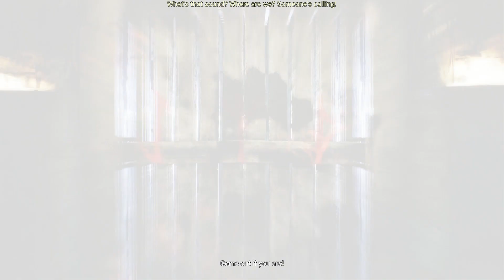THE NEW SWORD!! Hellblade Gameplay Walkthrough Part 8 - PS4 PRO 60FPS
Hellblade Gameplay Part 1 - Hellblade Walkthrough Part 1 - Hellblade Senua's Sacrifice Gameplay Part 1 - Hellblade Review!! Today we dive into the wild and chaotic world of Hellblade Senua's Sacrifice on PS4 PRO. Gorgeous environments, crazy voices, and intense combat fill this Ninja Theory title. Let me know what YOU think of the game in the comments down below!! :D